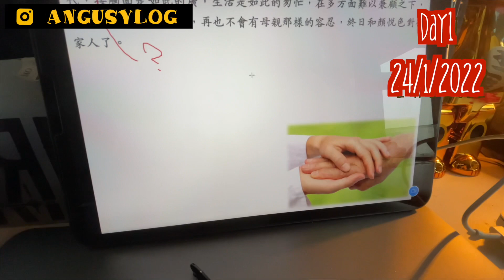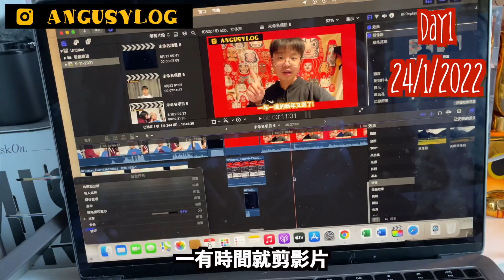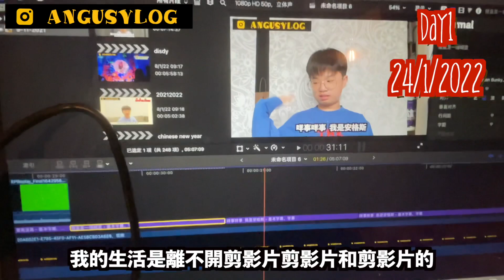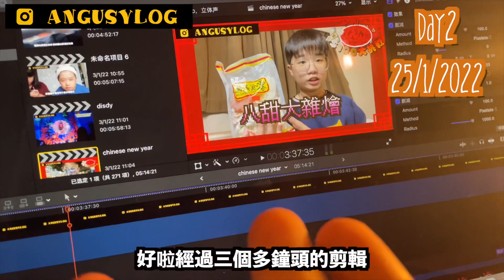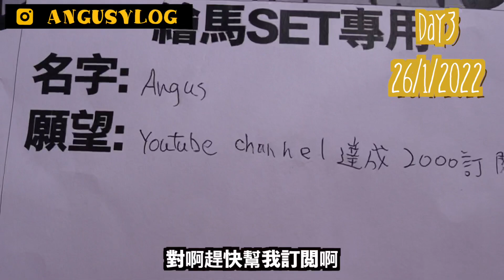𝑽𝑳𝑶𝑮】🌈Weekly vlog🌟 | 記錄一周的生活｜悶極的生活😴｜日新神獸傳🐯｜@arhoTV @Creamybkiu ｜上集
訂閱呢個頻道
逢星期五出片💻
準時收看每一條片‼️

☞影片系列☜

🔥🔥【熱門影片推介】🔥🔥

VLOG】🍔麥當勞三週年Mirror卡🪞|抽卡全記錄（上集）｜四周挑戰抽齊所有鏡仔卡｜吃到有暗瘡危機？🐖🐖
📷Camera: Sony zv-e10
🖥Editing software: Final Cut Pro
字幕：Skylar's Music